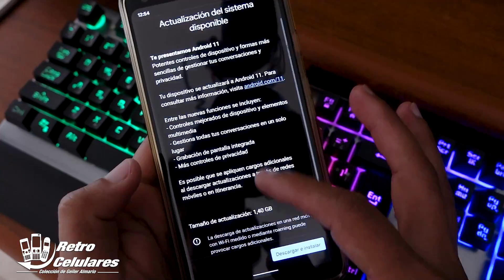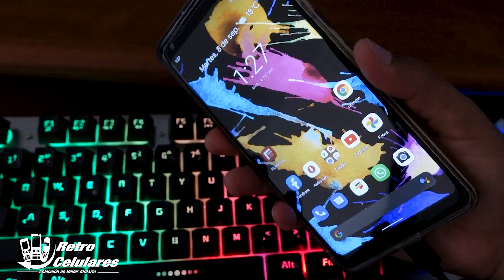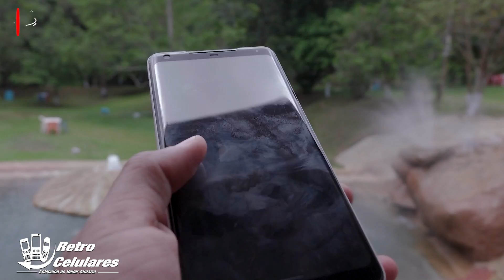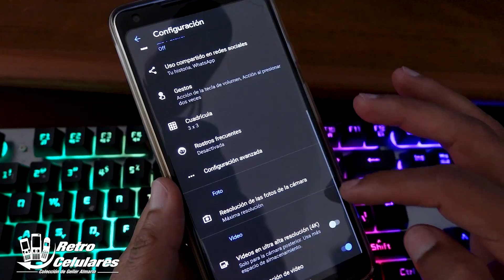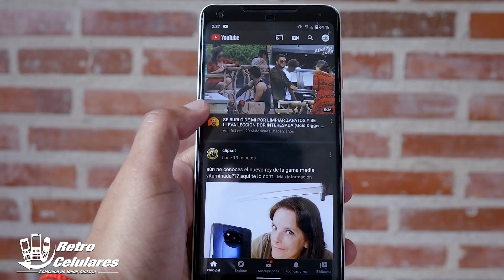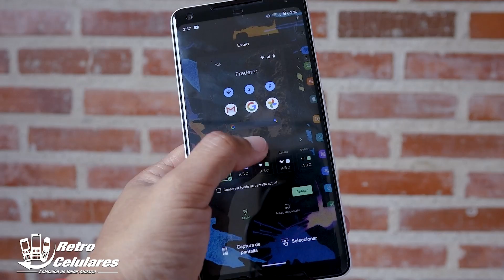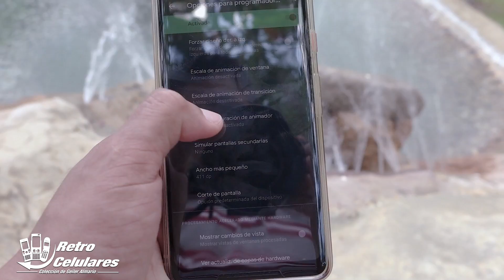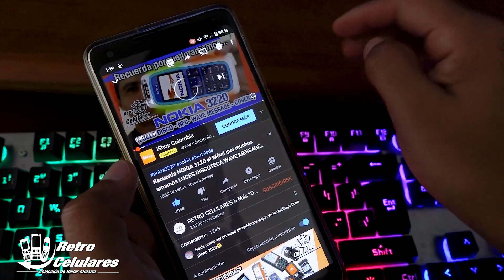GOOGLE PIXEL 2 XL con ANDROID 11 ¿VALE LA PENA AÚN? Retro Celulares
Motorola V3 renovado-desbloqueado:

Motorola K1 renovado-desbloqueado

kit Herramientas para Celulares:

Juego de destornilladores Completos de celulares:

Vidrio 3d para varios google Pixel:

Vidrio 3d para Google Pixel 2xl

Projector de tiro corto en Xiaomi 👇👇

Lampara para varios proyectores

Sony ericsson w380 libre

Nokia 3220

Teclado Retro Iluminado economico

funda hermetica para celular

Cámara px varias versiones, en el video tenia la version 4.0 y todo ok 👇👇

El google pixel 2xl salio a finales de 2017, recientemente en 2020 se ha actualizado a ANDROID 11, siendo esta su ultima actualización de sistema completo oficial, el equipo ahora se halla a buen precio usado, en este video analizo su uso basado en mi experiencia.

Pixel 2 y Pixel 2 XL son smartphones de Android de gama alta diseñados y desarrollados por Google, empresa que los dio a conocer el 4 de octubre de 2017 como los sucesores de los teléfonos Pixel y Pixel XL. Lanzados el 19 de octubre de 2017, constituyen el segundo conjunto de smartphones en la línea de hardware de Google Pixel.
 inicios de marzo de 2017, Rick Osterloh, un representante de Google, confirmó que la «siguiente generación» de los teléfonos Pixel llegaría más tarde ese mismo año. Osterloh aseguró que dichos teléfonos seguirían siendo de gama alta y que no habría ningún «Pixel barato».

En un principio, la empresa desarrolladora tenía la intención de trabajar con HTC para fabricar sus teléfonos insignia, pero después optó por LG para que fabricara el Pixel 2 XL. Durante una de las etapas de desarrollo se diseñó un teléfono bajo el nombre en clave «Muskie» que se supone que iba a ser el Pixel 2 XL, pero terminó siendo el HTC U11+ de HTC
a parte trasera del Pixel 2 y Pixel 2 XL está hecha de aluminio con un «revestimiento premium» de plástico y una sección de la parte superior está compuesta de vidrio para permitir transmisión inalámbrica.3​ Ambos teléfonos funcionan con el procesador Snapdragon 835 de 8 núcleos (4 de 2:35GHz y 4 de 1:99GHz), y tienen opciones de memoria de almacenamiento de 64 o 128 GB.4​ El Pixel 2 posee una pantalla AMOLED de 5 pulgadas (130 mm) con una resolución de 1920×1080 y una densidad de píxeles de 441 ppi. Por su parte, el Pixel 2 XL posee una pantalla de 6 pulgadas (150 mm) P-OLED con una relación de aspecto de 18:9 y una resolución 2880×1440 a una densidad de 538 ppi.4​

La cámara trasera de ambos smartphones es de 12,2 megapixeles y es capaz de grabar videos con resoluciones de 4K a 30 FPS, 1080p a 120 FPS, y 720p a 240 FPS. Asimismo, dicha cámara emplea detección de fase con enfoque automático con ayuda de láser, además de tener la opción de procesamiento HDR+. Los teléfonos incluyen un procesador de imagen Pixel Visual Core diseñado por Intel que permite un rápido procesamiento digital de imágenes de alto o bajo consumo.5​ Sin embargo, este procesador no estuvo disponible sino hasta que la versión Android 8.1 fue lanzada en enero de 2018.6​7​